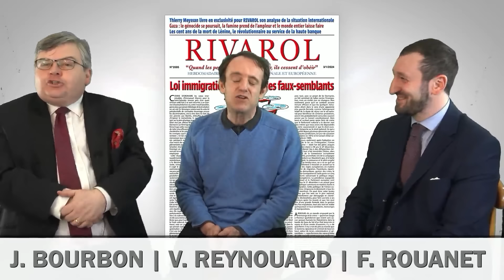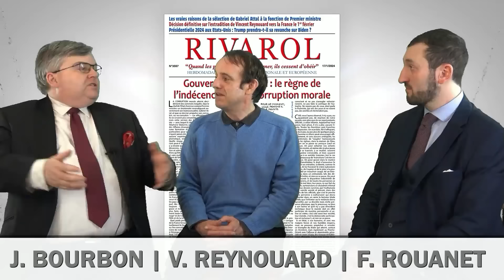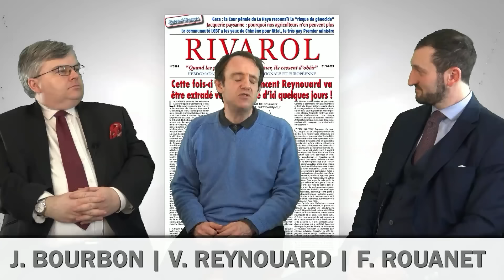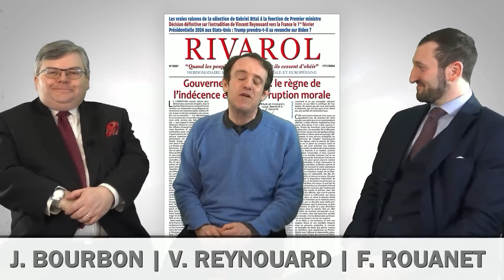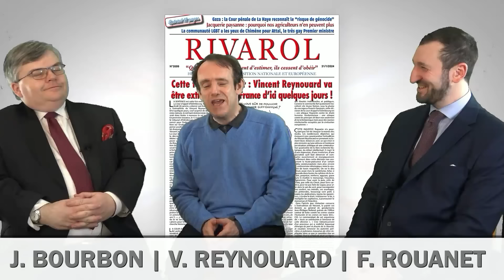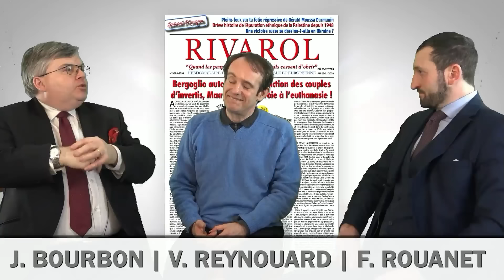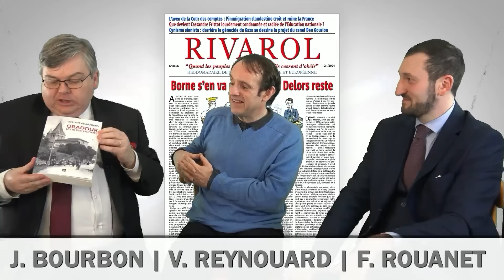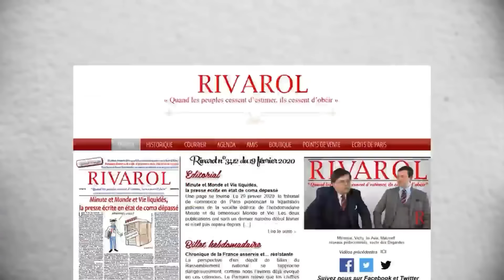Vincent Reynouard extradé mais libre vous parle !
Entretien d'actualités rivaroliennes n°59, de février 2024, entre MM. J. Bourbon, V. Reynouard et F. Rouanet.

Sujets : détention, extradition, révisionnisme historique, Revue Militant, Rivarol.